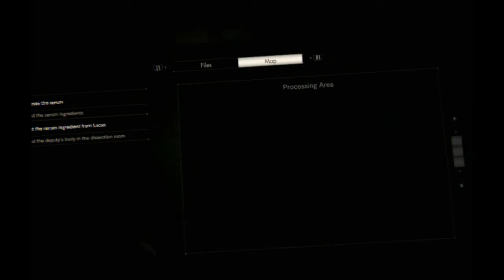Let's Play | Resident Evil 7 VR - Part 11